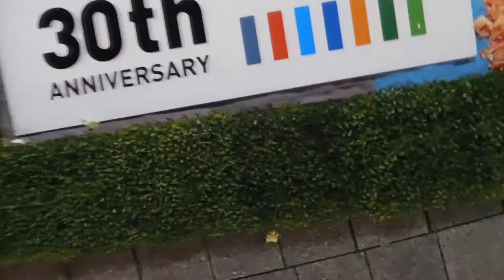DSCN3994ＪＲ３０周年記念20170514インフィオラータin錦糸町